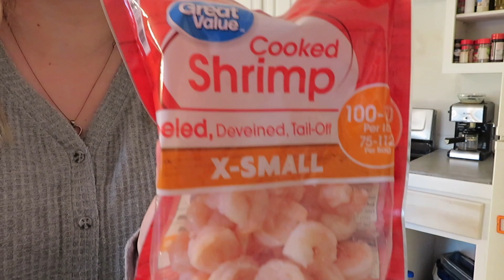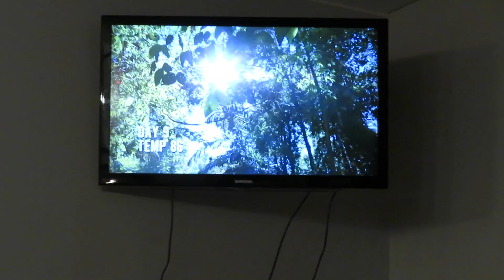Teen Mom Pregnant Night Routine 🌝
Today’s video is an updated night routine pregnancy addition!